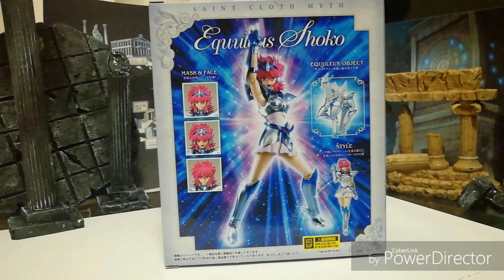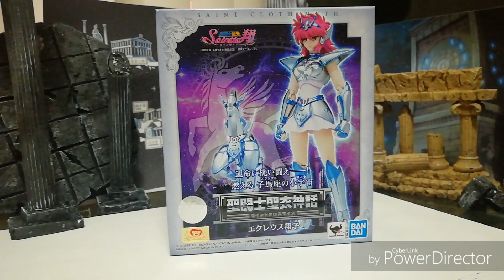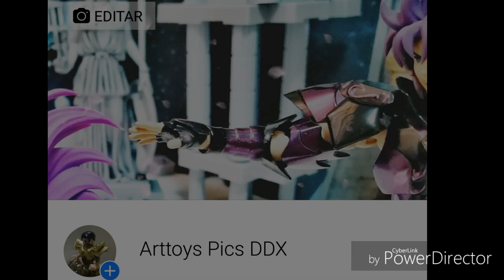Shoko de Equuleus Myth Cloth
Buenos días amigos, continuamos con nuestros videos, el día de hoy continuamos con nuestros santos protagonistas de los spin offs de Saint Seiya, le toca el turno a Shoko, la saintia de Equuleus de la serie Saintia Sho...